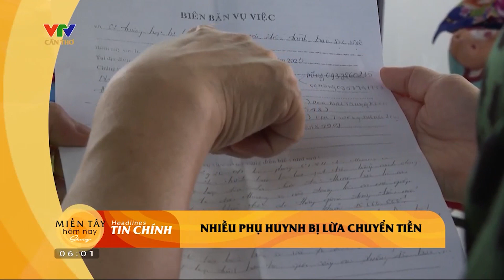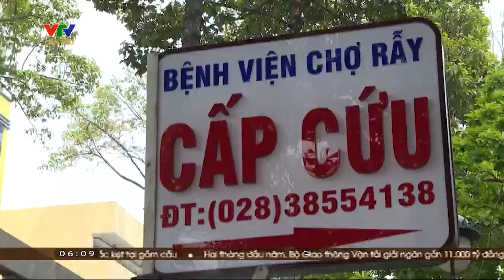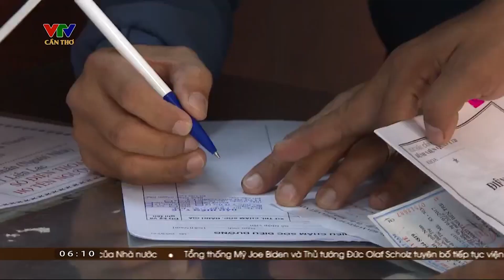Miền Tây Hôm Nay | VTV Cần Thơ Sáng Ngày 05/03 | Tin Quốc Tế Mới Nhất | Dự Báo Thời Tiết Hôm Nay